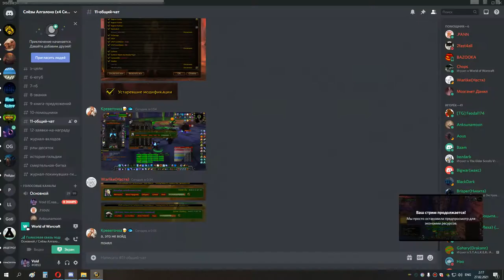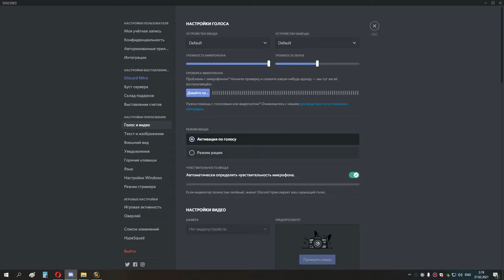2я часть НАКС 25 сова мишка 26 02 21